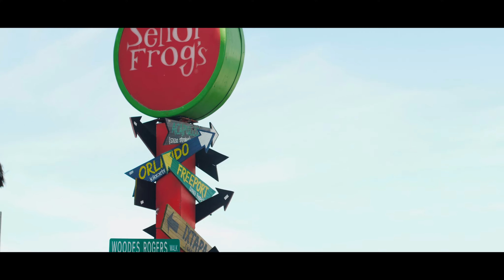The Bahamas | Panasonic GH4 4K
Some run and gun test footage on a recent trip to The Bahamas. This camera is absolutely amazing for the price, recommend it to anyone in the market for a new camera 100%. No stabilizers were used, just the EVF so excuse some shakes.

Shot in Cinema 4K mode, Slow-Mo is 1080/72p.

Lenses used were a Yashica 50mm f1.7 (m42 mount) and a Rokinon 14mm f2.8 along with an offbrand EOS-M4/3 Speedbooster.